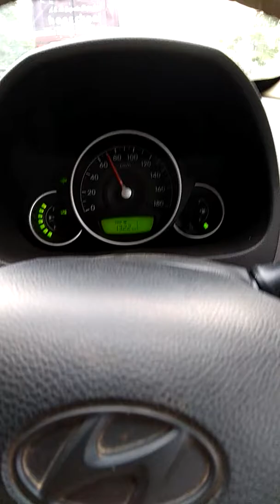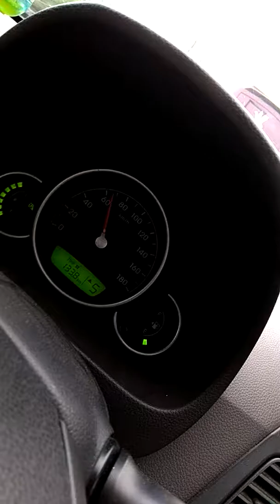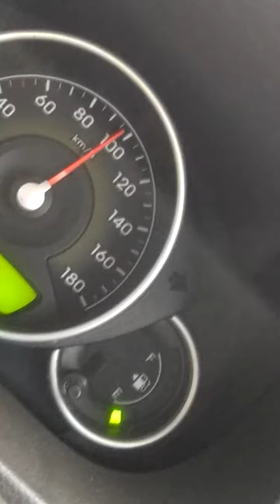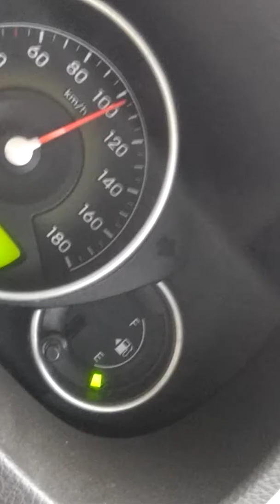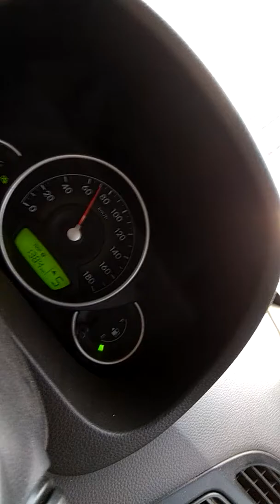Hyundai eon chasing volvo bus 100kmph+